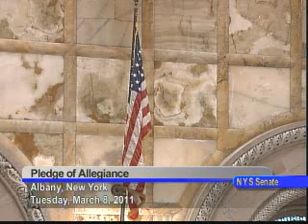NYS Senate Session March 8, 2011